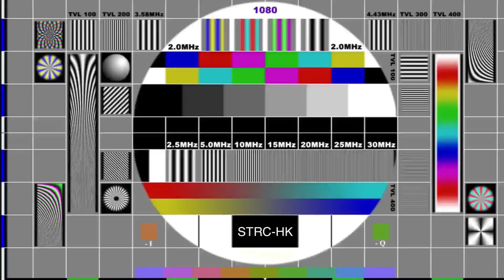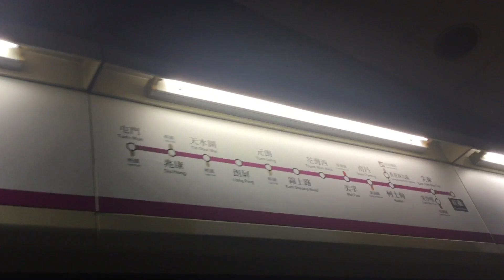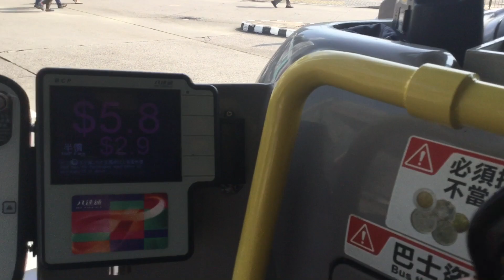ST追蹤屯馬綫(23)[到紅磡睇日間試車]